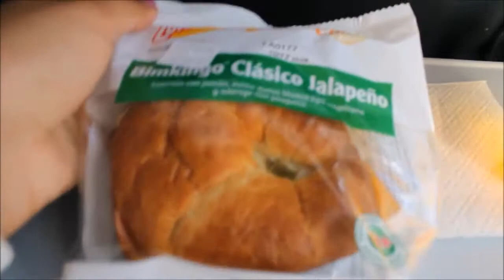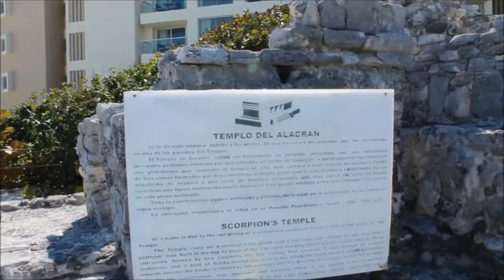CANCÚN QUINTANA ROO 2017 | Araceli Colín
Cancún el destino turístico número uno de México, no te pierdas los próximos vlogs donde te mostraré más lugares maravillosos.